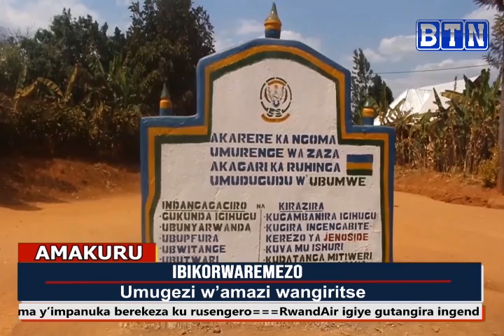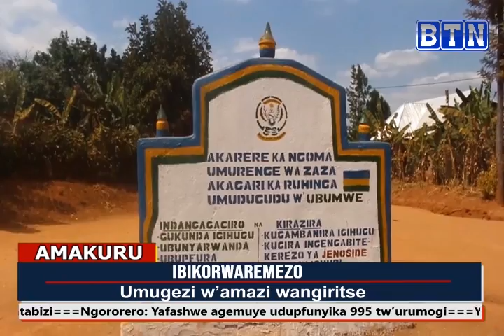AMAKURU SAA SITA